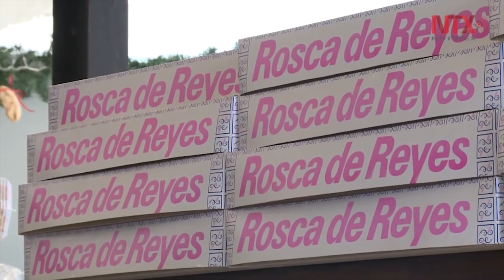Día de Reyes tradición que continúa año con año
La tradición de los reyes magos se ha transformado con el paso del tiempo y continúa celebrándose cada 6 de enero. En este día, las familias mexicanas se reúnen para celebrar de la tradicional partida de rosca.